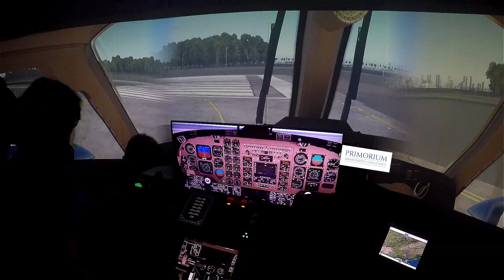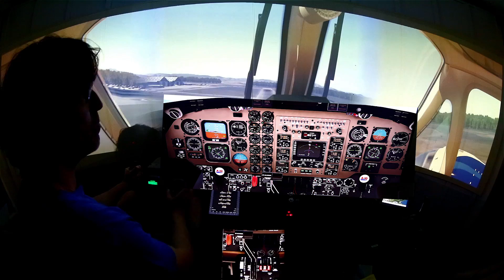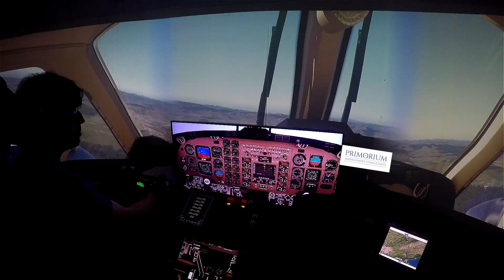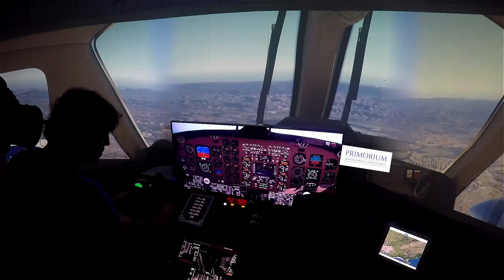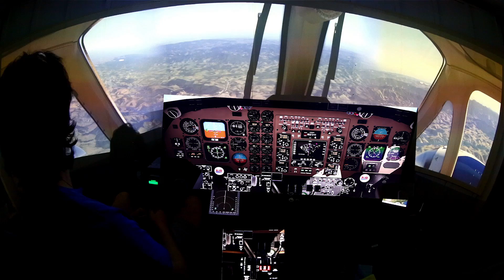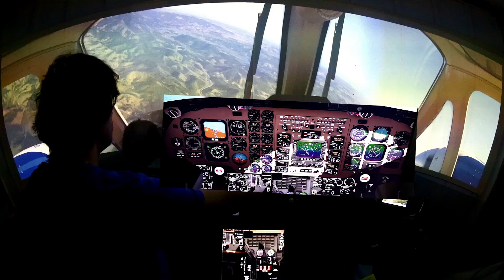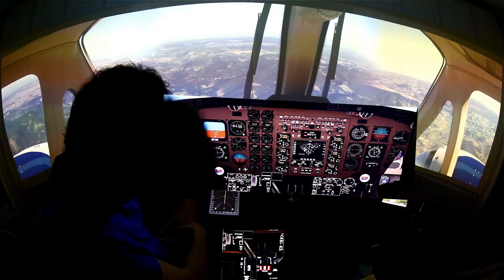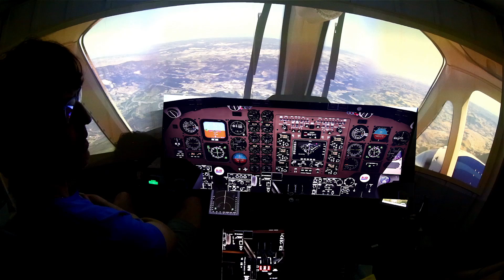São José dos Campos | SBSJ | para Campinas | SBKP | Hawker Beechcraft King Air 350 | B350 - parte 2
Acionamento, táxi e decolagem de São José dos Campos de King Air 350. Destino Campinas (SBKP) com escala em Jundiaí (SBJD.